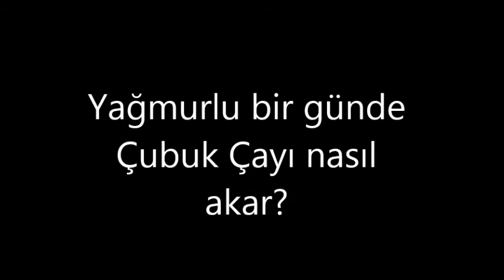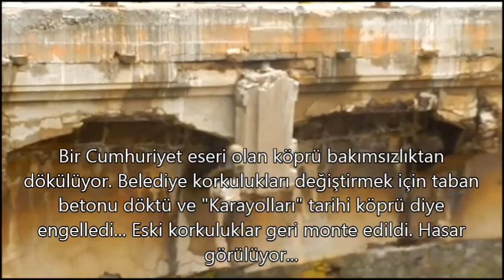Ankara, Sağanak yağışta Çubuk Çayı'nın akışı (06.07.2014)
Ankara'ya yağan kısa bir sağanak yağış sonucu Çubuk Çayının durumunu görmek ister misiniz? Hatip Çayı'nın azgınlığını...